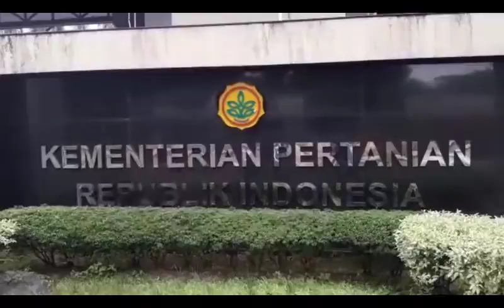Pendemo Sedikit Warga Berharap Jalan RM Harsono Dibuka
Warga berharap Jl RM Harsono yang biasanya ditutup saat sidang, dibuka untuk umum karena sedikitnya pendemo massa pro dan kontra Ahok